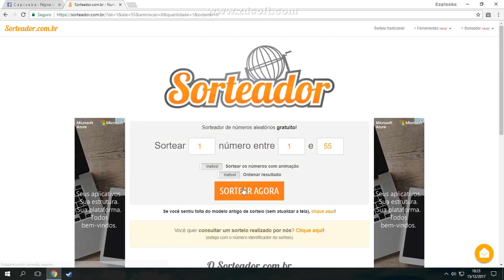Infestation The New Z : Sorteio Realizado - Quem Ganho O Kit Infinity ?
➬  Se Inscrevam-se .
➬  Sign up.

              ➬ Configurações do meu PC :

16GB de RAM  ,
Placa de Vídeo VGA PowerColor AMD Radeon R9 380 4GB DDR5 256bits .
HD : 1TB
SSD :120GB
Fonte: Corsair CX-600W 80 Plus Bronze .
Gabinete : X-Trike V8